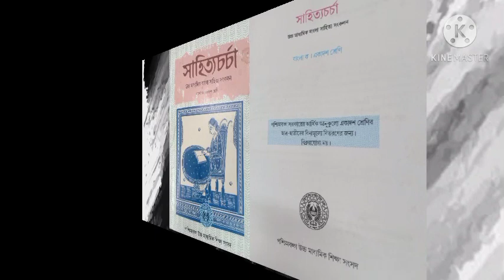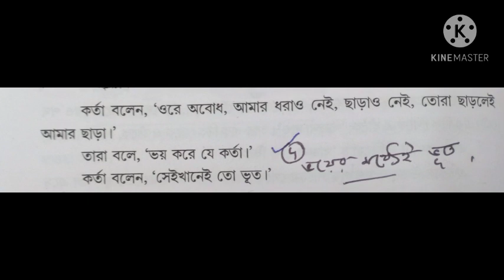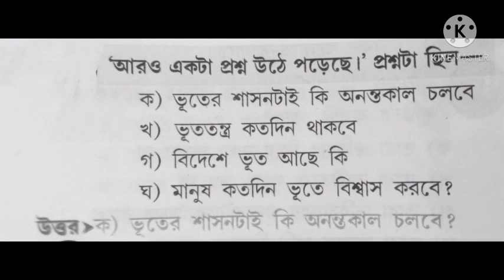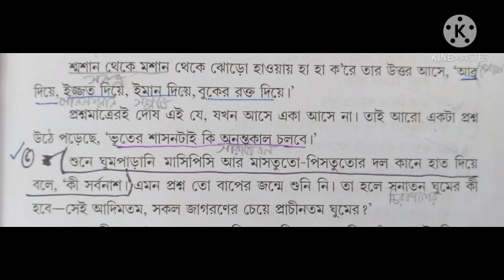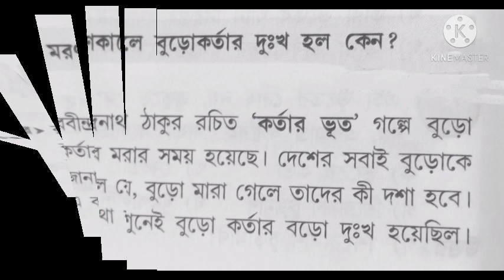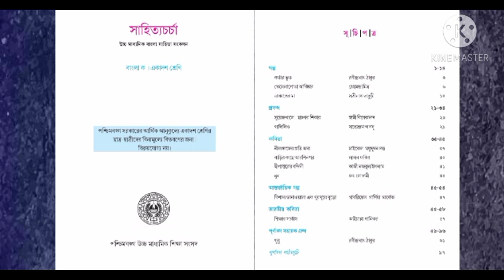Class 11 // বাংলা // গল্প // কর্তার ভূত // Part - 2 // প্রশ্ন ও উত্তর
Question & Answer

Class 11( XI )
Subject - বাংলা
Text book - 'সাহিত্যচর্চা'
Topic - গল্প
#'কর্তার ভূত'
Author - Rabindranath Tagore

Shreeguru Study Zone